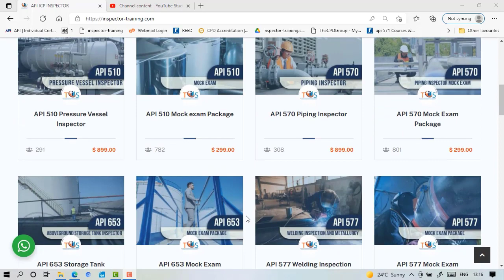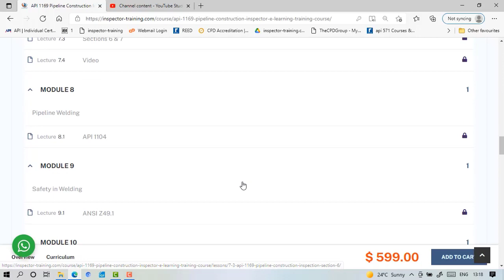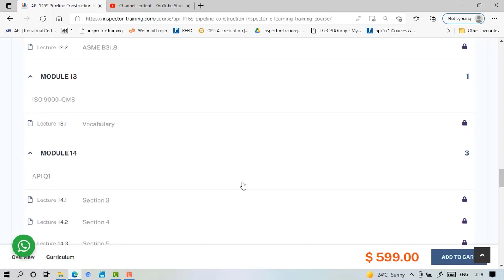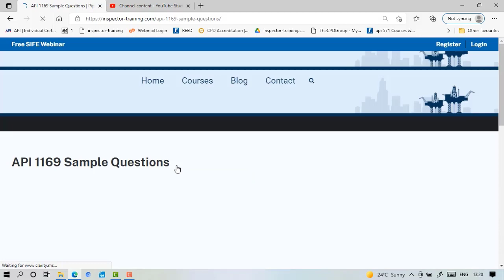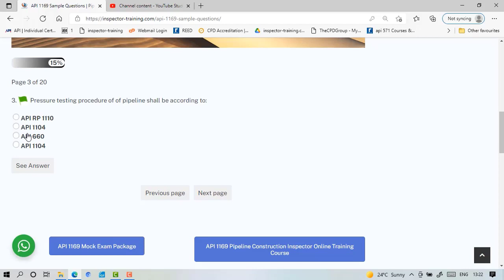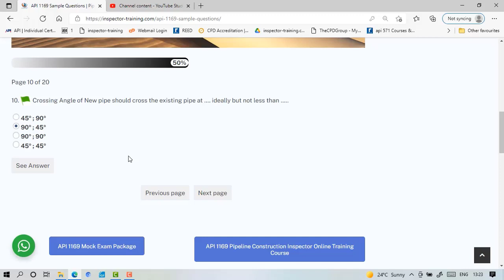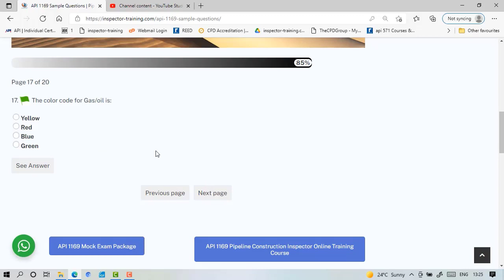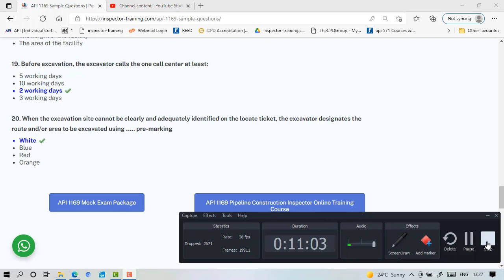API 1169 Sample Questions | Free Practice Test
API 1169 pipeline construction inspector certification is designed to qualify individuals who shall be the eyes and ears of the owner/operator company in the pipeline construction field.

Qualified individuals should be knowledgeable about:

General onshore pipeline construction inspection
Inspector responsibilities
Personnel and general pipeline safety
Environmental and pollution control

Pipeline Inspector should be monitoring and reporting all aspects of pipeline construction (Survey; Clearing & Grading; stockpiling & Stringing; Field Bending; Ditching & Excavation; Welding; Coating; Lowering-In; Backfilling; Cathodic Protection; Hydrostatic Testing; Clean-up & Restoration) as well as be involved with the contract and agreement, monitor safety and health, environmental aspect  and finally ensure compliance with project specifications. So, the inspector is practically representing the owner in the field. For example, the inspector has the authority to stop the work when there is imminent danger to people or environment.

API RP 1169 defines the inspector as somebody who is qualified to monitor, assess, evaluate, verify, discuss, decide, resolve, report, and document pipeline construction activities to ensure the requirements of the design, drawings, specifications, regulations, and industry practices are being met safely, efficiently, & in an environmentally sound manner.

There are two definite leads to help you understand what type of questions to expect during examination. These are:

API 1169 Pipeline Construction Inspector body of knowledge
Experience of other candidates who attempted the exam